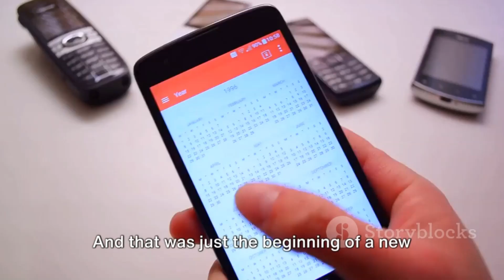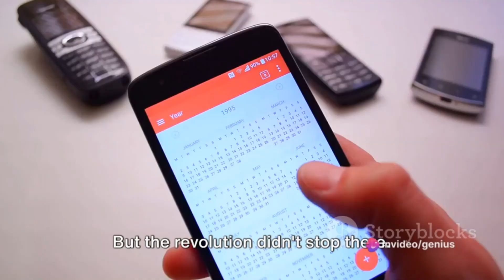Evolution of Communication: Phone History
Welcome to a journey through time as we explore the fascinating history of the telephone! 🕰️ From Alexander Graham Bell's invention to the sleek smartphones of today, this video takes you on a captivating ride through the evolution of communication devices.

🔍 Key Points Covered:

📱 Invention of the First Telephone
☎️ Development of Rotary and Dial Phones
📞 Rise of Mobile Phones and the Cellular Revolution
🌐 Advent of Smartphones and the Digital Age
Join us as we unravel the technological milestones, innovations, and societal impacts that have shaped the way we connect with each other over the decades.

🔗 Explore Related Topics:

🌐 History of Communication Technology
📲 Impact of Mobile Phones on Society
🚀 Future Trends in Telecommunications